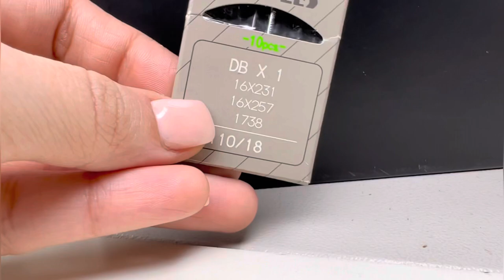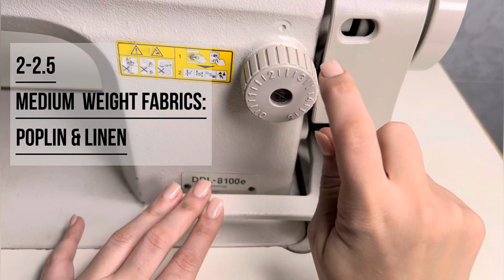Guide to Achieving the PERFECT STITCH-LINE | JUKI Machine | in Hindi + English (with subtitles)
🧵 Unlock the Secret to Seam Perfection with our Comprehensive Guide for juki Industrial sewing machine

Welcome to a sewing masterclass like no other! In this enlightening video, we're diving deep into the world of achieving the ultimate stitch line. Whether you're a sewing enthusiast or just starting your stitching journey, these SIX essential steps are your roadmap to stitching greatness.

We'll walk you through crucial aspects such as selecting the right needle and thread, tuning the perfect stitch length for your project, and matching stitches to different fabric types. But that's not all – we'll also unravel the mysteries of adjusting the presser foot for fabric thickness and fine-tuning thread tension for flawless results.

00:00 - Fabric for clothing
00:31-  Needle Selection (1)
01:17-  Needle Attachment Process
01:52- Thread Selection (2)
02:20- Threading Process (3)
02:44- Use of Knee Pad Plate
03:01- Control the machine Speed
03:30-  loopy or loose stitch Correction
03:37- Tension Adjustment (4)
04:07- Presser foot Adjustment (5)
04:44- Feed Lever
05:07- Stitch Length Guide

No more guesswork – just clear, practical guidance to elevate your sewing skills. Get ready to sew with confidence, knowing that your projects will feature impeccable stitch lines that stand out.

Also, Fashion Pattern Lab Offering personalized, one-on-one live sessions to help you unlock your fashion designing potential.
In these sessions, you'll learn:
✂️ Pattern Making Techniques
🪡 Garment Construction Skills
🧵 Fabric Selection Tips
Whether you're a beginner or looking to enhance your skills, my sessions are tailored to your needs. Let's create stunning fashion pieces together!